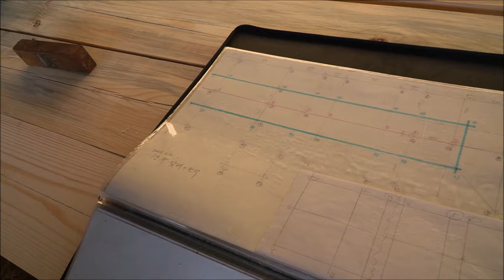나의 한옥집 (EP2) - 목재를 가공하다.